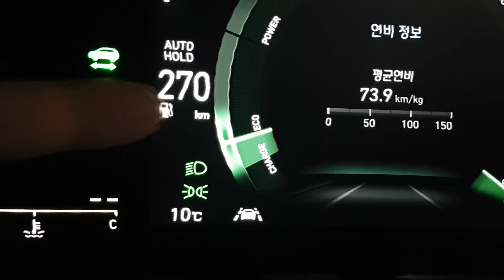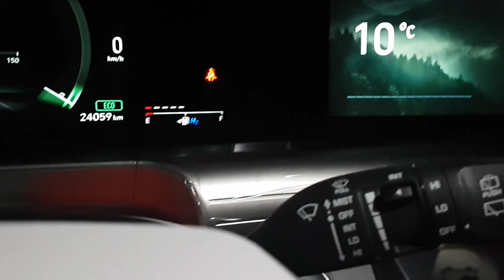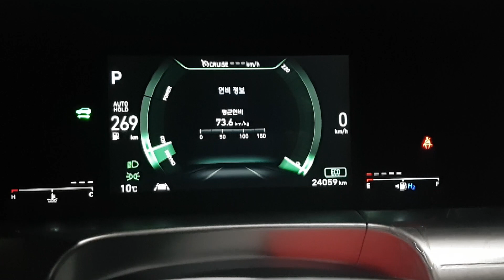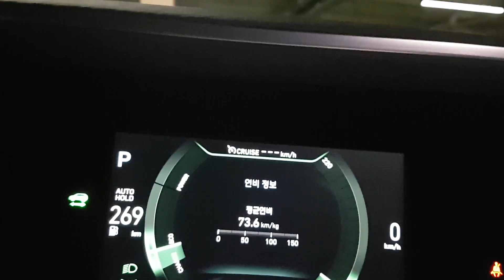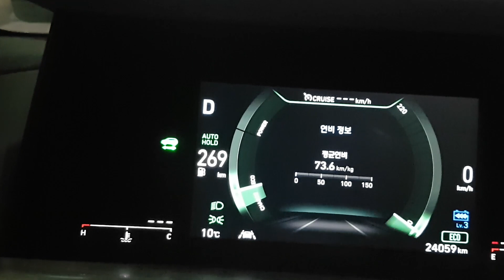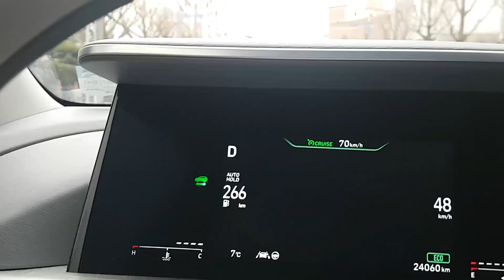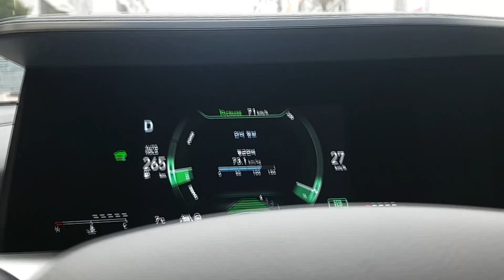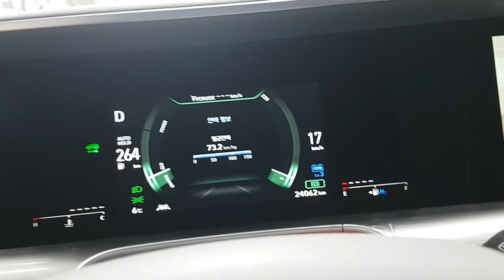스마트기능 탑재 차의 크루즈, 회생제동, 오토홀드 기능 효율적으로 사용하기. Functional road test of the hydrogen car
수소차 넥쏘 초보자 중급자를 위한 수소차 넥쏘의 크루즈, 회생제동, 오토홀드, 기능 효율적으로 사용하기